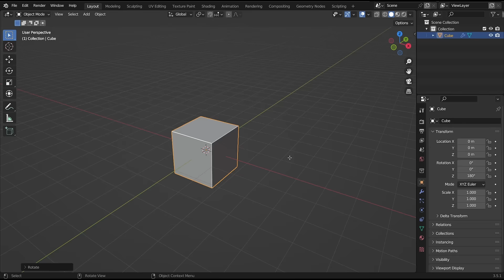So - you want to learn game dev?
Curious about game dev? Wanna learn how to make 3D assets in Blender, and program game mechanics in Godot & C#? :)